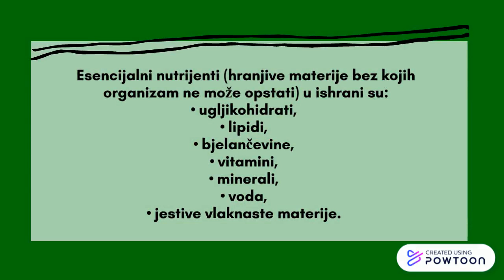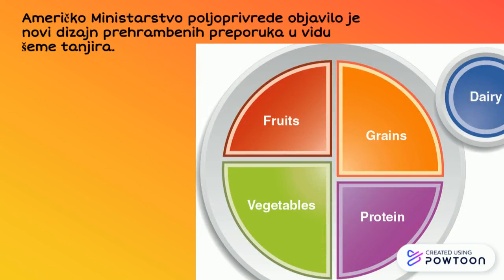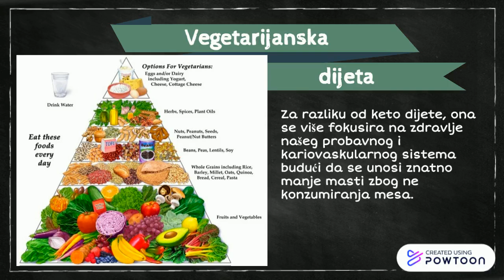Zdrava ishrana - 1. dio